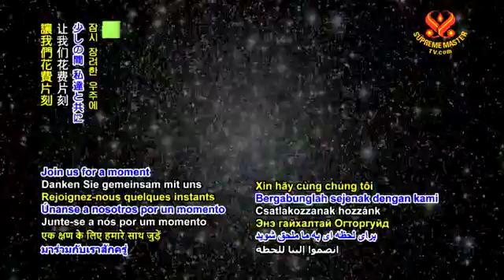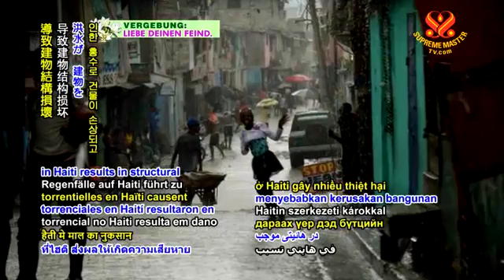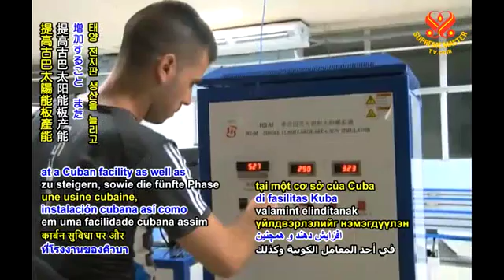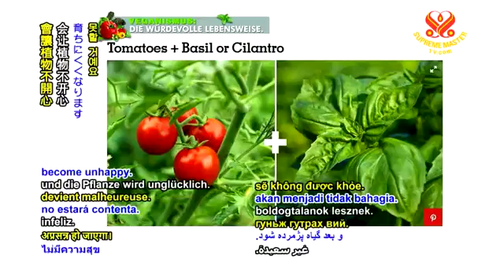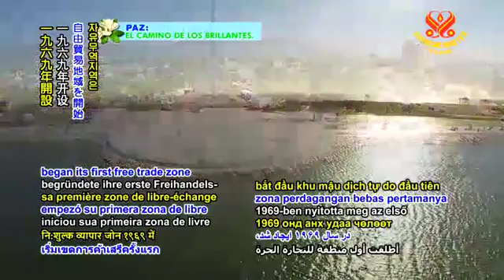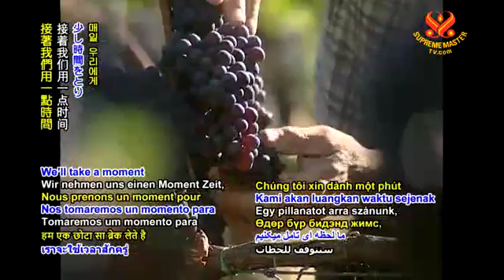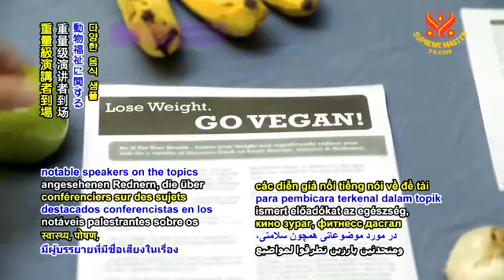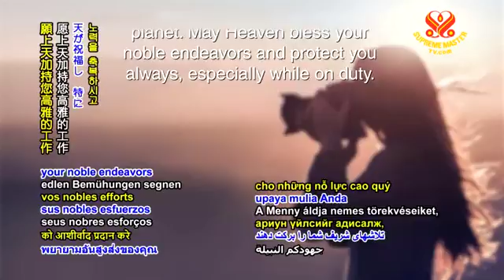News Note Worthy News 0063